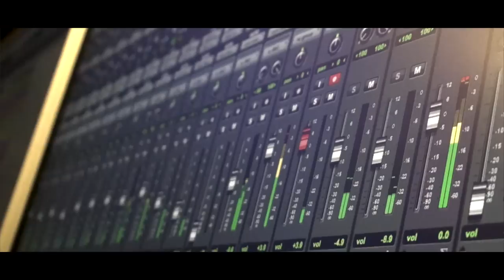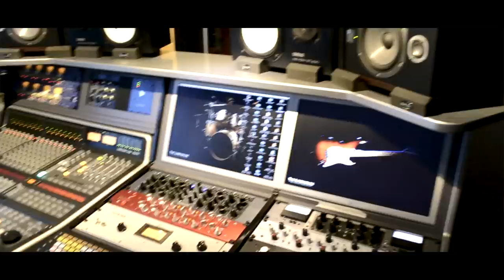Twosixones - To be alive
Recording Session at Limehouse Studio